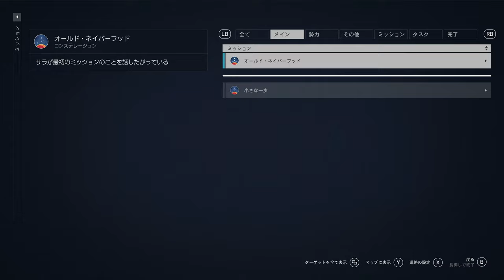【Starfield】PC版実況#16 "念願のマイホーム購入"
リュウジンのタスクを一通りこなして貯めたクレジットで、ようやくマイホームの借金返済完了！
返済途中でもマイホームへ物資を運ぶことはできたみたい。そろそろメインもやっていきます。

OS: Windows10 64bit
CPU: Core i9-10850k
RAM: 64GB
GPU: RTX3090 24GB
キャプチャボード: Monsterx u3.0r or AVerMedia Live Gamer 4K GC573
キーボード: K65 RAPIDFIRE Cherry MX Speed RGB COMPACT
マウス: logicool g402
ヘッドセット: Logicool G G933s無線仕様
マウスパッド: Logicool G G240t
所持中の家庭用ゲーム機:

【サブ機】
OS: Windows10 64bit
CPU: Core i7-7700K 4.2GHz
RAM: 16GB
GPU: GTX1080Ti 11GB+Asetek